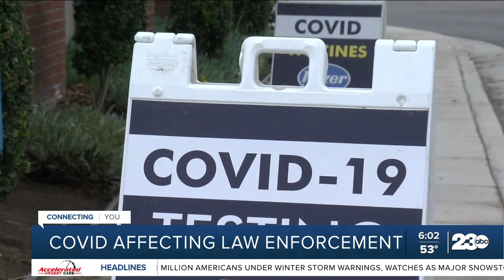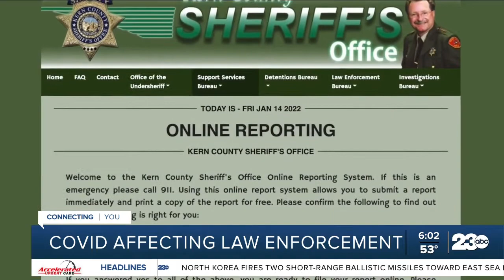COVID affecting law enforcement in Kern County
The Sheriff's Department explained that the current situation is not only worrisome because of COVID health concerns but now you have officers taking on more shifts, response times are delayed, all while implementing new policies to address the current concerns.